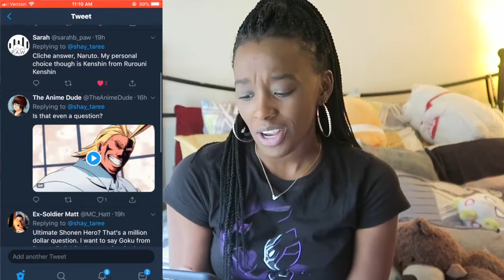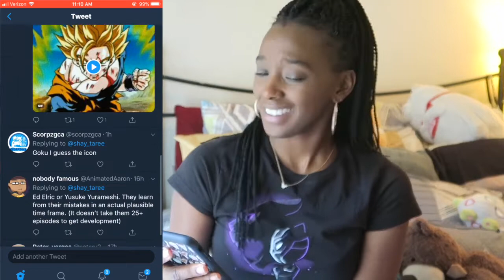Who Is The Ultimate Shonen Hero In Anime?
So I recently posted this question on my Twitter and after getting some interesting responses I decided to make a video about it. So check not just my responses but other responses also.